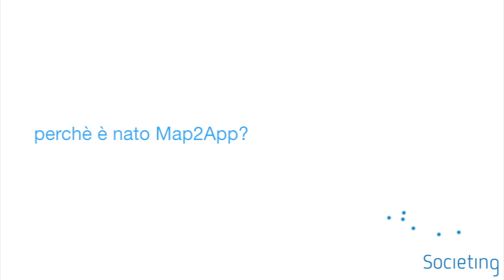Siomone Biagiotti presenta Map2app - Internet Festival 2012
La startup di cui vi parleremo oggi si posiziona come innovativa nel settore turistico: Map2app. Il suo cuore è App Creator, una piattaforma web che consente ad ognuno di creare la propria guida turistica sotto forma di applicazione per il vostro device.

L'idea nasce dal mix di alcune passioni di Pietro, Michele, Simone: i viaggi, la tecnologia e le buone storie.

«Avevamo voglia di creare un tool semplice e accessibile che consentisse a chi ha storie da raccontare di poterlo fare, raggiungendo quei turisti che non sono soddisfatti delle guide main-stream,» dichiara Michele Orsi, Co-Founder & Cloud SW Architect in un'intervista.

Si può quindi creare un'applicazione in maniera del tutto gratuita, testarla e, quando si è soddisfatti, pubblicarne la versione finale per iPhone, Android e J2ME.

Nel sito si trovano diversi tutorials, anche se in definitiva è molto semplice, basta seguire pochi passaggi:

accedere all' App Creator  e quindi al Content Management System
definire le categorie nella colonna a sinistra
selezionare la prima categoria ed iniziare ad aggiungere contenuti
aggiungere le varie immagini, audio, video ecc.
scegliere colori e sfondi
pubblicare!
Mapp2app ha già ricevuto un premio speciale al ForumPa2012 nella sezione IDEE del concorso AppsforItaly: aperto a cittadini, associazioni, comunità di sviluppatori e aziende per progettare soluzioni utili e interessanti basate sull'utilizzo di dati pubblici, capaci di mostrare a tutta la società il valore del patrimonio informativo pubblico.

Noi abbiamo incontrato Simone Biagiotti, Co-founder & CTO di Mapp2app al CNA Next e lo abbiamo intervistato per voi:

Voi cosa ne pensate? Avete già iniziato a creare la vostra App? Aspettiamo i vostri commenti!